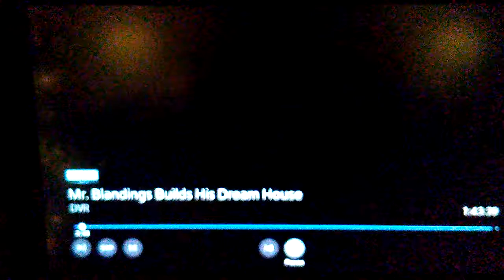Mr. Blandings Builds His Dream House (1948) Opening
Opening scene of Mr. Blandings.